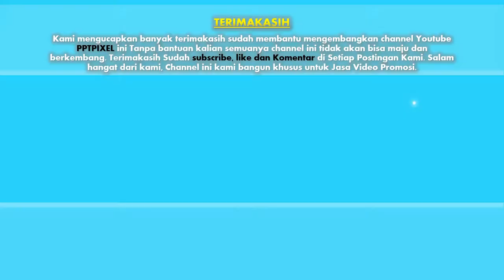Jasa Video Undangan Pernikahan, Event Arabic, Undangan Wedding, Undangan Digital, Undangan Elegan,